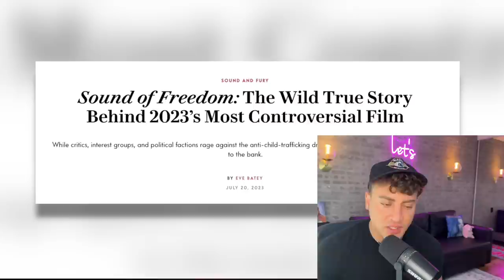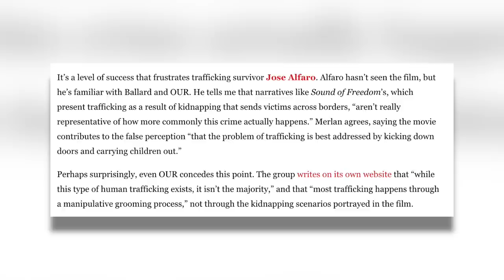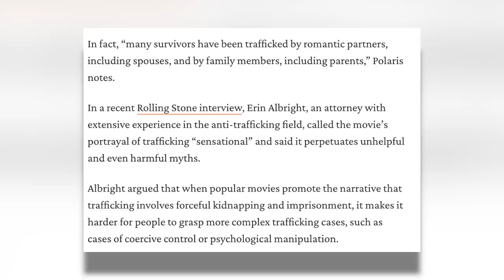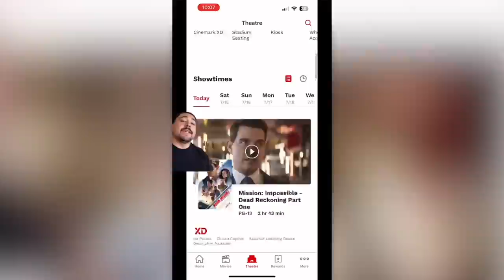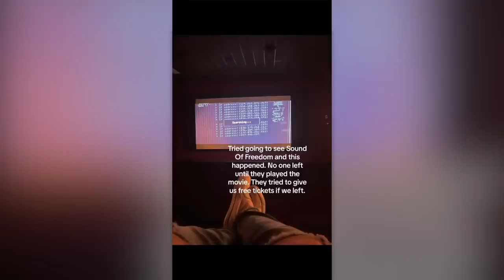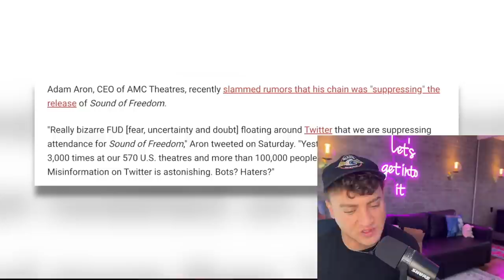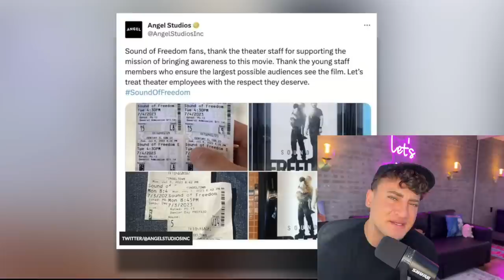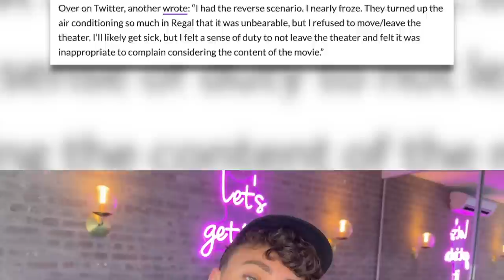'Sound of Freedom' Film is SILENCED (Theatres SHUT DOWN, A/C Turned Off, Human-Trafficking EXPOSED)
SoundofFreedom is a movie that's relatively popular, but under the radar. Theatre issues lead spectators to believe this film is being suppressed. So let's get into it.

Sloan YouTube
9994 Sowder Village Sq # 502